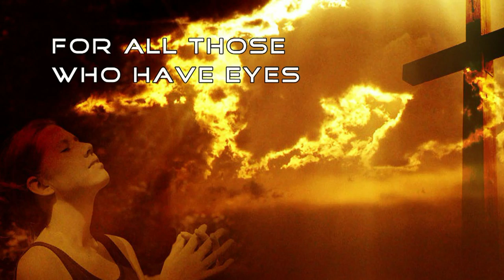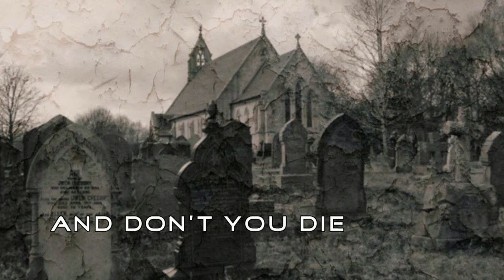Larry Norman - When He Returns - [1998 - Bob Dylan Cover]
Larry Norman – When He Returns – Track 11
Written by: Bob Dylan (1979)
From the Album "Copper Wires" ~ Solid Rock Records – 1998
15 recordings which have not been issued before, except on the official Larry Norman website. All the songs are studio recordings. The first 11 are from the 1998 internet party and feature four brand new songs from Larry's pen, a cover of People! 's 1967 hit single "I Love You", and out¬standing performances of Curtis May field's classic "People Get Ready" and Bob Dylan's apocalyptic hymn "When He Returns", Byrd's numbers "Turn, Turn, Turn" and "I Am A Pilgrim". At points during this CD I feel this is what 'Home At Last' could have sounded like had it been well recorded and performed. A lot of the new material is personal and mel¬low sounding with instrumental solos being dominated by flutes, recorders and some gorgeous slide guitars. "Protect My Child" is the only out and out rocker and receives a fine Jaggeristic vocal from Larry. There's a nice blend of sounds and tempos here, lots of pop, a bit of coun¬try rock, a little reggae and some stomping gospel. The bonus tracks stem from an internet jam session in 1997 and are a little looser, a lot louder and feature a bit of studio chat left in between the songs which are new fun versions of "A Woman Of God", a funked out "Watch What You're Doing". "Why Don't You Look Into Jesus" is given a reggae pastiche treatment and there's a new ultra-cool take of "Why Should The Devil Have All The Good Music". While it is neither an all time classic nor an intellectual tour de force, 'Copper Wires' is still a very enjoyable, pleas¬ant listen. And that's just fine by me, because after having produced umpteen classic albums from 'Upon This Rock' in 1969 to 'Stranded In Babylon' in 1991 Larry Norman has got nothing left to prove to anyone. This fact hasn't stopped him releasing 84 completely new tracks (and remarkably, not available elsewhere!) featuring 11 brand new songs and adding up to five hours 48 minutes and 55 seconds of new music. He ain't dead yet!

Personnel:
Larry Norman: guitar, vocals, harmonies, keyboard, mixing
Charles Norman: guitar, keyboard, bass guitar, harmonies, engineering, mixing
Kenny “Bam Boom”: drums
Gary Pomeroy: guitar, slide guitar
Wolf Ulvers: keyboards
Jason Carter: drums
Cory Knowland: guitar, keyboards, mixing
Mark Gillman: keyboard, harmonies
Carrie Knowland: harmonies
Kristin Stavang: harmonies
Mike Finch-Norman: harmonies
Dustin Falgout: harmonies
Kerry Hopkins: harmonies
Kristy Makasiyowin: harmonies